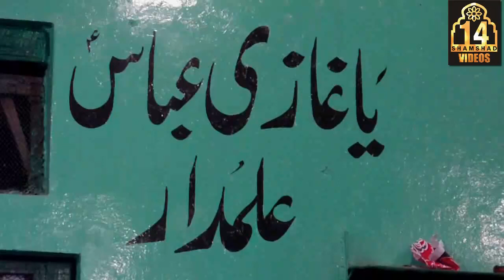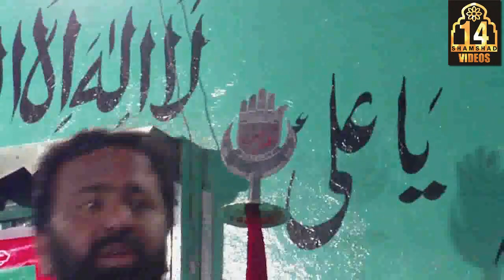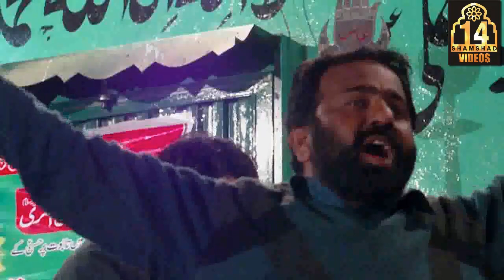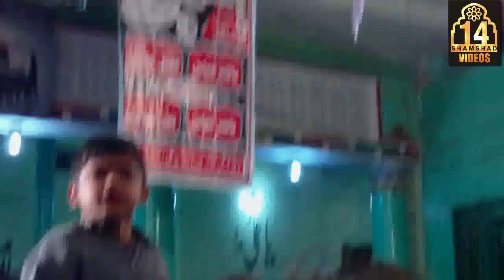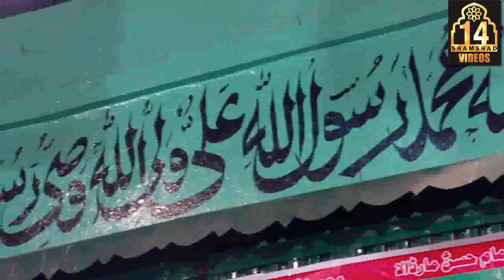Allama Ghazanfar Abbas Tonsvi 100113 at Darbar Shah Chan Chiragh Rawalpindi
Allama Ghazanfar Abbas Hashmi Tonsvi
10 January 2013 Saffar ul Muzzafar 27, 1434
Maqam Darbar Shah Chan Chiragh Rawalpindi